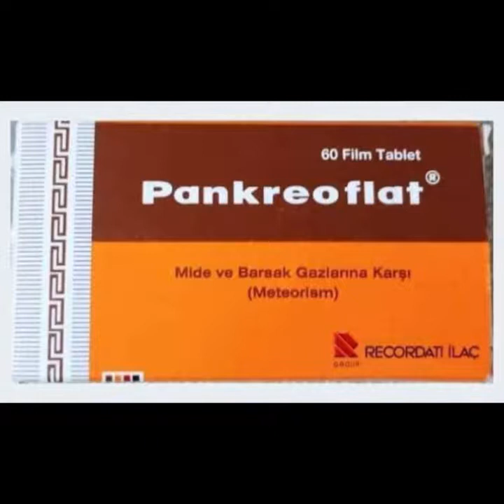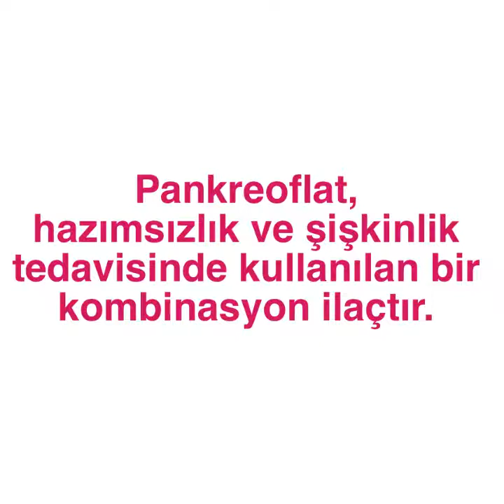Pankreoflat nedir ne için kullanılır? Pankreoflat nasıl kullanılır? Pankreoflat zayıflatır mı?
Pankreoflat nedir? Ne için kullanılır? Kullanım şekli, dozu ve yan etkileri nelerdir. Pankreoflat zayıflatır mı?

Pankreoflat nasıl kullanılır, Pankreoflat nedir ne için kullanılır , Pankreoflat kullananlar , Pankreoflat zayıflatır mı? Pankreoflat domuz dan mı yapılır? Pankreoflat kullanıcı yorumları.